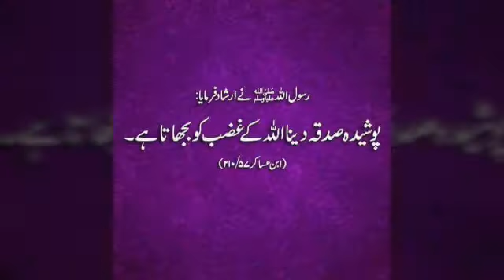ALWIDA ALWIDA MAH-E-RAMZAN